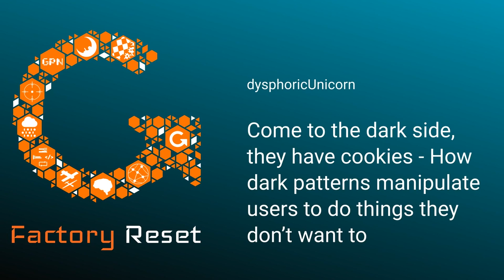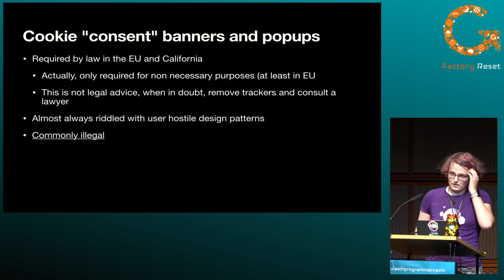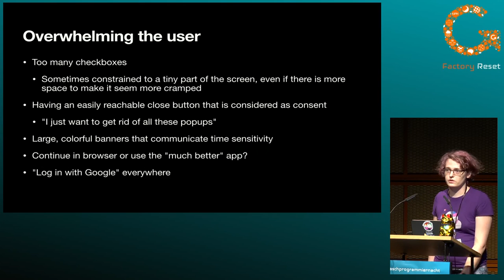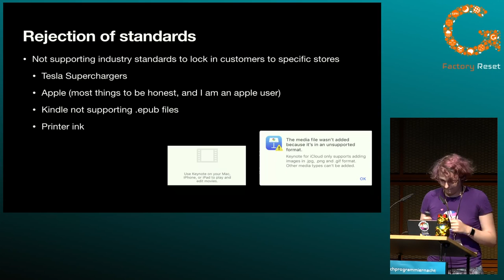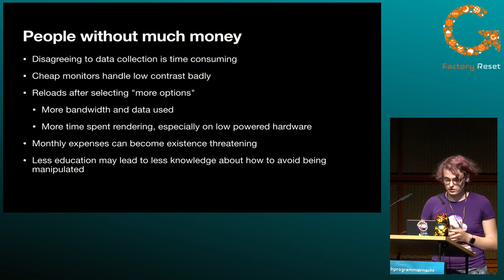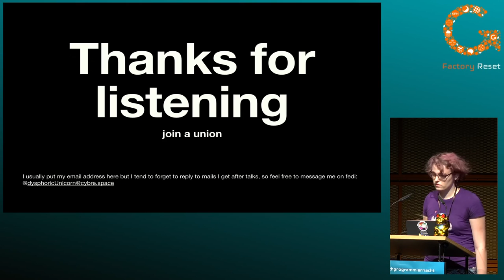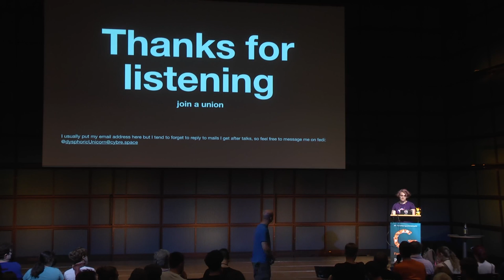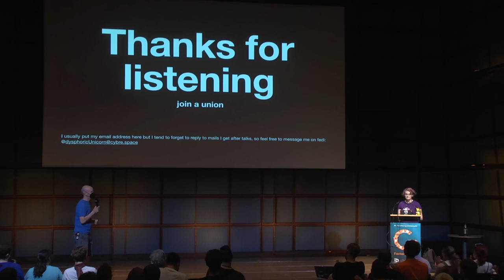dysphoricUnicorn: Come to the dark side, they have cookies - How dark patterns manipulate users to d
Everyone knows these annoying cookie "consent" banners, subscriptions that are way easier to sign up for then to cancel and general "bad" UX design that seems to stop you from getting where you want. In this talk I want to explain how this works, show some especially bad examples and talk a bit about why this is even worse than you might think

This talk is a bit of a "reboot" of my [talk at 2021s Divoc] It’s gonna be created from the ground up and adding some more things while also reiterating on some of the things I said a year ago.

While I will talk about the technical aspects of these dark patterns, I also want to focus on the social implications on both users and developers.

dysphoricUnicorn